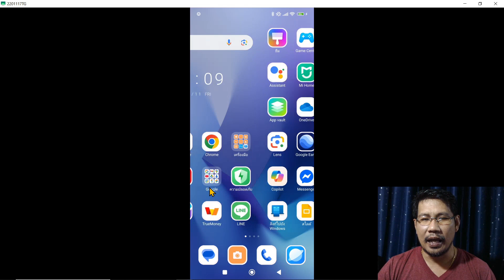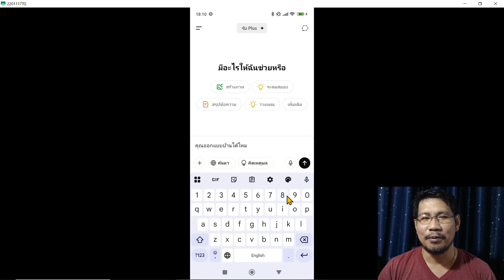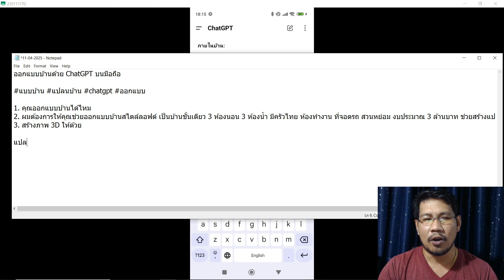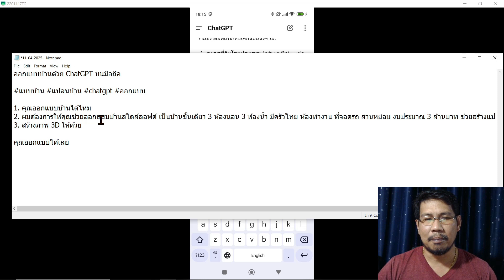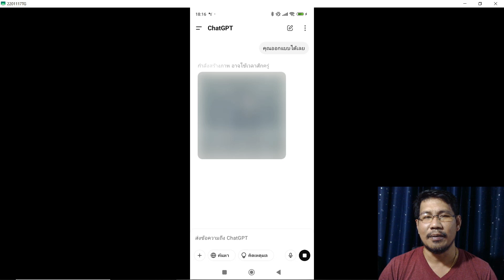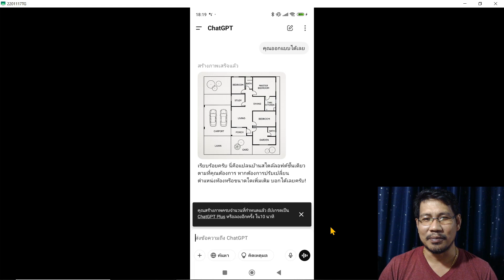ออกแบบบ้านด้วย ChatGPT บนมือถือ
ChatGPT มีความสามารถในการออกแบบบ้านได้ทั้งแปลนบ้าน และรูปบ้าน 3D ที่สำคัญใช้เวลาเพียงนิดเดียวเท่านั้น